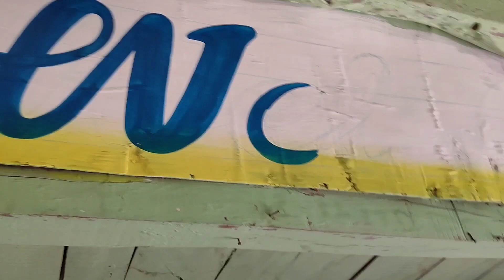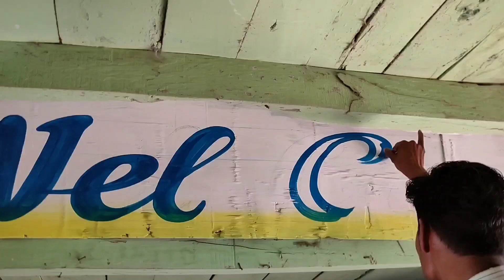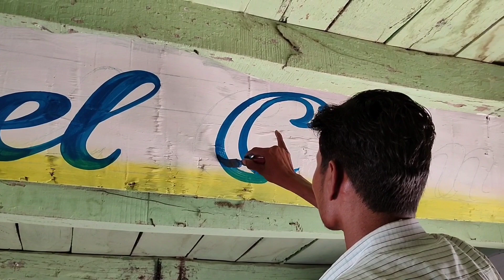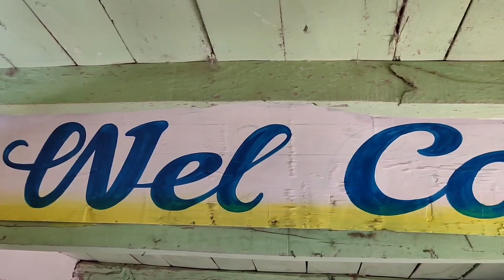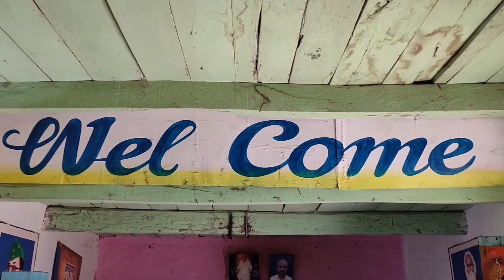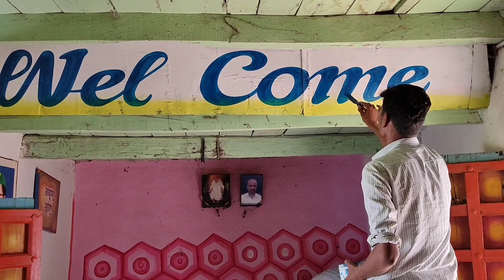free hand painting karna sikhe, painting art,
is video mein Maine simple सिंपल अंधा आसान पेंटिंग करना सिखाया है जिसे देख कर आप आसानी से सीख सकते हो तो फ्रेंड अगर यह वीडियो आपको पसंद आए तो लाइक जरुर करें इस पेंटिंग में मैंने 1 इंच वाला ब्रश यूज़ किया हूं